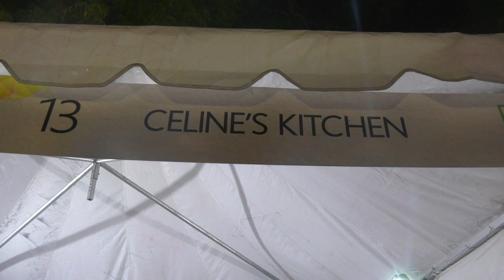Welcome to Celine's Kitchen to choose your favourite dish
Welcome to Celine's Kitchen to choose your favourite dish at Superchef Chennai Feastathon